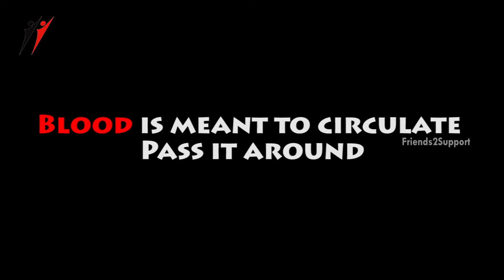Dhaanam | Latest Short Film on Blood Donation | Friends2support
Dhaanam Short Film directed by Rajesh and Friends.